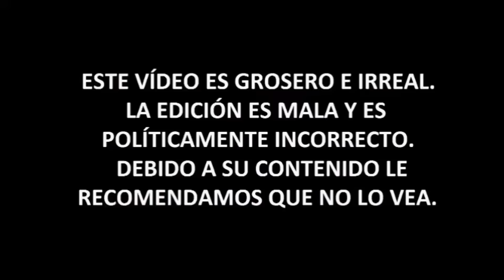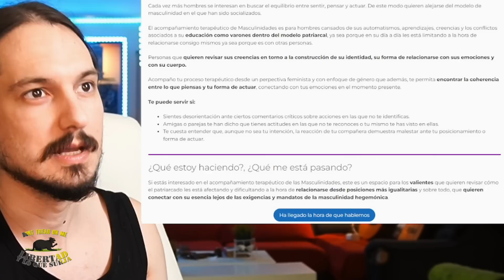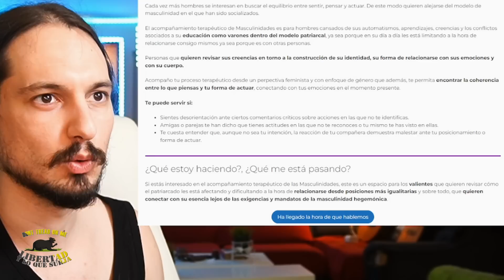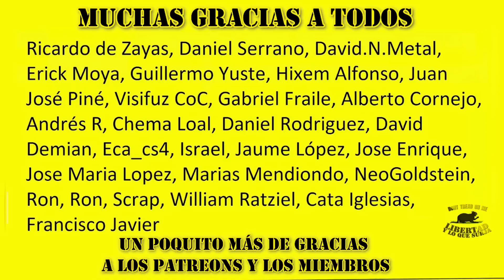💥El COÑOJÍN 👉 FEMlNISTA y ANTIPATRIARCAL (y caro)